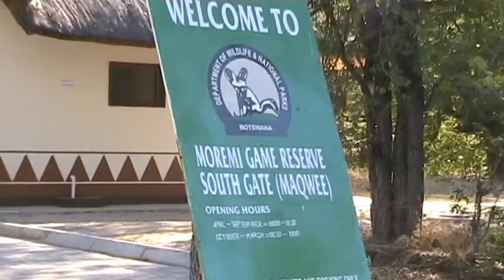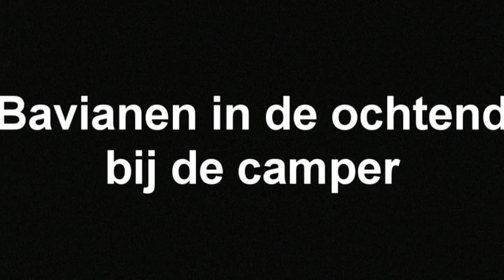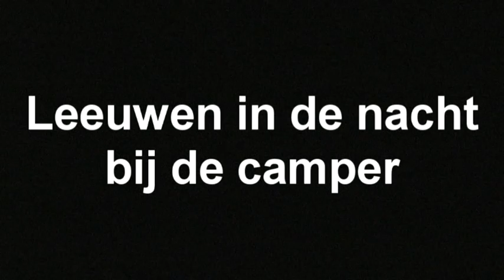Botswana safari 4x4 2009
Botswana July / august 2009 selfdrive safari by 4x4, we arrived at Johannesburg and drove to "twee rivieren" in Kglagadi transfrontier park, here we also went to "Nossob", "Polentswa" and "Kaa gate". Via Maun we went to Moremi Game Reserve "Okavango Delta" we visited "south gate", "3e bridge" and "Kwai campsite" after this we went to Chobe national park "savute" and "the waterfront" after this we went to the Central Kalahari "Deception valley"and "Tau pan".